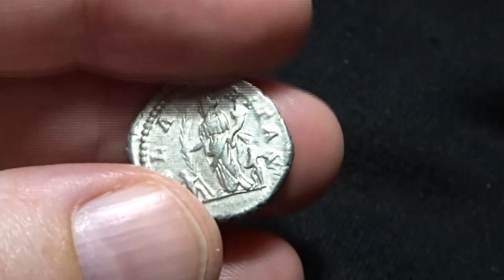Julia Domna, denarius RIC 557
Julia Domna, denarius
IVLIA AVGVSTA, draped bust right / HILARITAS, Hilaritas standing left with long palm branch and cornucopiae, child at foot to left and right. RIC 557